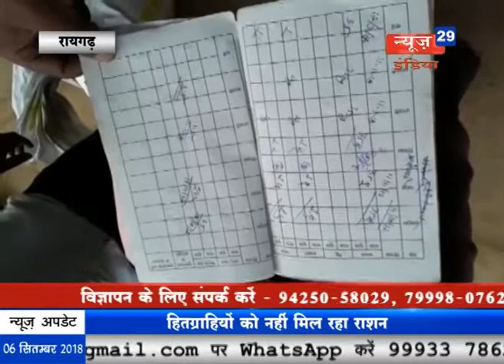News29India#युवती सेछेड़छाड़ करने वालाधराया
युवती से छेड़छाड़ करने वाला धराया
हितग्राहियों को नहीं मिल रहा राशन
उज्जैन में बंद का रहा असर